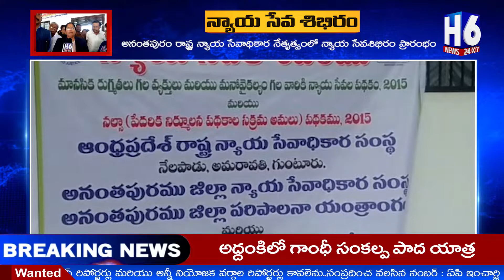అనంతపురంలో న్యాయ సేవల శిబిరం ప్రారంభం| H6 NEWS | TODAY NEWS